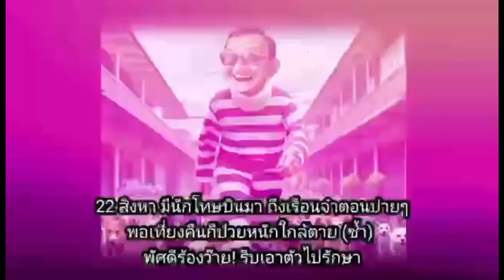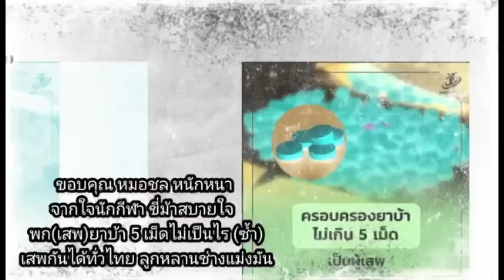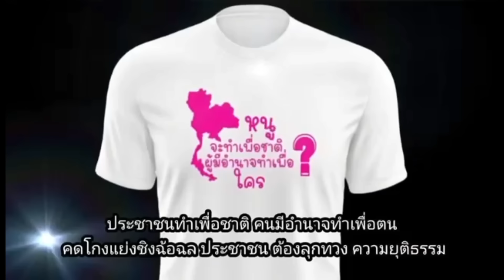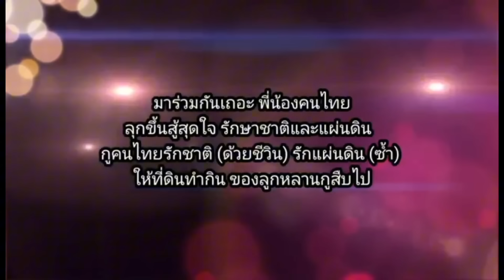12772 บิ๊กโจ๊กดิ้นเฮือกสุดท้าย! เบื้องลึก แล้วใครคือผบ.ตร.ใหม่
บิ๊กโจ๊ก ยิ๊กต่อ ผบ.ตร.

Line  : vihok001